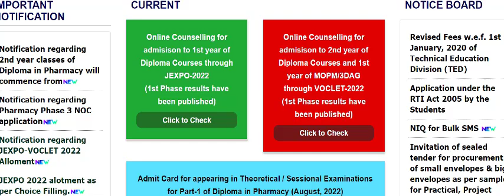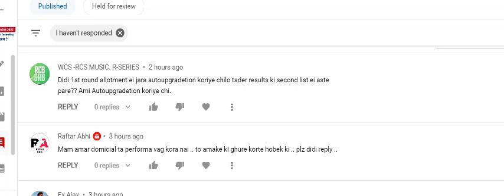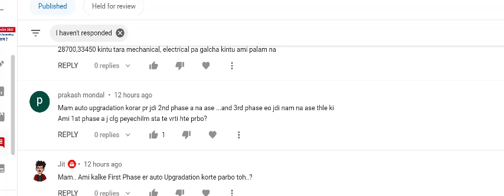1st Allotment Jexpo & Voclet 2022 admission last date for admission & Auto Upgradation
1st Allotment Jexpo & Voclet 2022 admission last date for admission & Auto Upgradation
Jexpo 2nd Phase Allotment Letter Publish Time & Date |VOCLET 2nd Phase Allotment Letter Publish Time
Jexpo & Voclet Allotment Letter publication time ? | Allotment Letter date JEXPO &  VOCLET 2022| How to check Jexpo 1St allotment letter
Jexpo & Voclet Choice Filling Deleted | Allotment Letter download process |
Jexpo counselling Choice Lock 2022 date |Jexpo Choice Lock process | Voclet counselling Choice Lock 2022 date |
 | Jexpo & Voclet 2022 Choice Lock Process Step by Step
Jexpo 2022 Counselling New Update about Spot Admission Date
Jexpo Counselling Mistakes
Jexpo 2022 Counselling common mistakes| Jexpo Counselling 2022 process step by step|
Jexpo 2022 Rank card out| Jexpo 2022 next step| Jexpo 2022 new update| Jexpo rank card 2022
Jexpo 2022 Result Date discussion| Jexpo 2022 Merit list| Jexpo 2022 Rank Card| Jexpo Counselling|Jexpo is a Joint Entrance Exam conducted by West Bengal Govt. foradmission into Polytechnic Colleges.|Jexpo last 3-4 days Strategy| Jexpojexpochoicelockprocessstrategy2022| Jexpo exam 2022| jexpo2022 voclet2022 | JEXPO 2022 Preparation Tips
|জেক্সপো কঠিন?|Jexpo date|jexpo free coaching|Jexpo best rank|
jexpo counselling guide|Jexpo August counselling|jexpo counselling  step by step|
jexpo 2022 counselling |voclet 2022 counselling |JEXPO 2022 counselling process
VOCLET 2022 counselling
webscte |top polytechnic college| top private polytechnic college|voclet 2022 counselling
jexpo 2022 application
jexpo 2022 application process bangla
jexpo 2022 application process form mobile#jexpo2022_application
jexpo 2022 exam
jexpo 2023suggestion
jexpo2022_exam_date​use